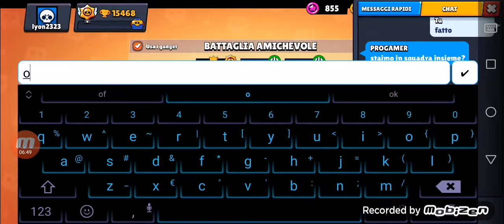Allenamento perdo un po di volte ma poi si scopre che vinco all ultimo